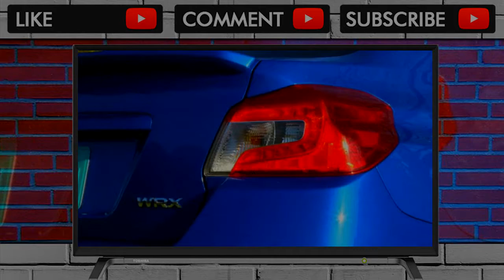YOU MUST SEE BEFORE BUY !! 2018 Subaru WRX Drivers Notes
2018 Subaru WRX Drivers Notes

Editor-in-Chief Greg Migliore: The Subaru Impreza WRX is one of my favorite enthusiast sedans. It's invigorating, just a bit raw and makes you want to drive ... . Video Title 2018 Subaru WRX Drivers Notes REVIEW .